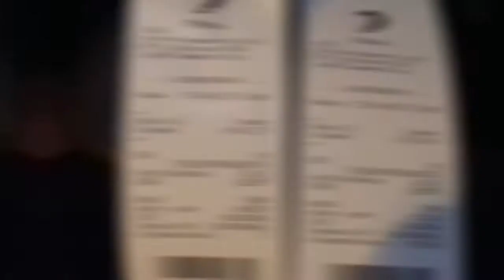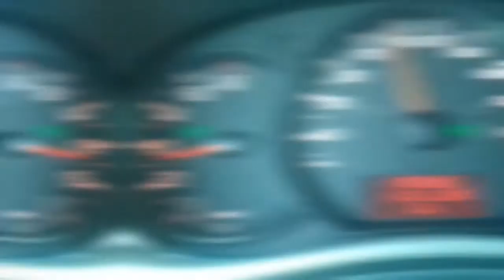Trasa busem skrot de lx fr es